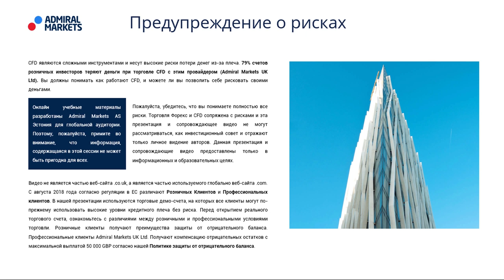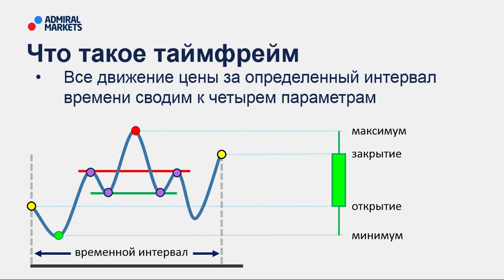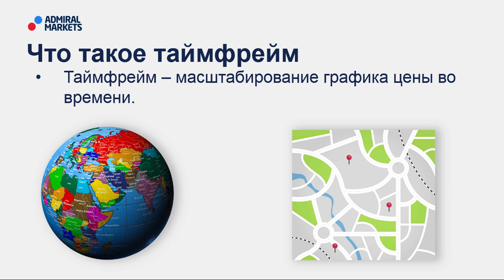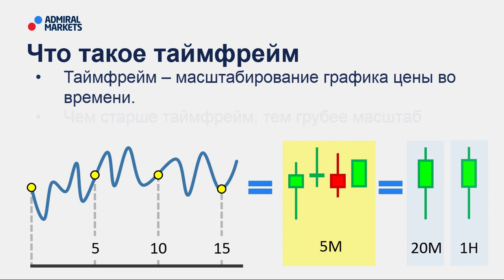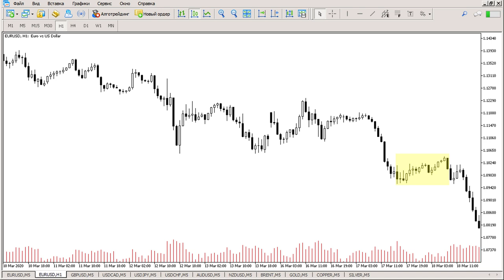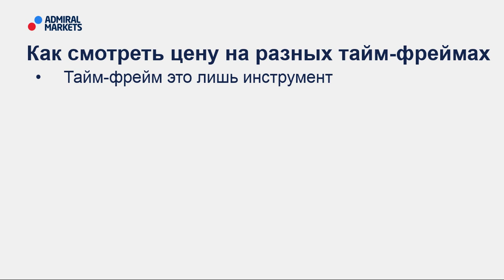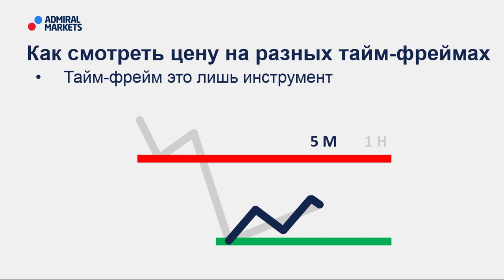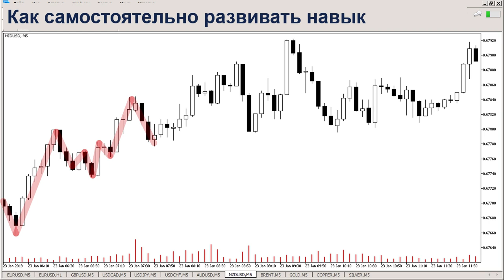🔥💰 Какой таймфрейм выбрать для торговли? / Все что нужно знать о таймфрейме /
Price Action – это одна из перспективных ветвей технического анализа, в основе которой лежит методика оценки  поведения  цены  без  применения индикаторов. Торговля по Price Action предполагает принятие решений  только  на  основании  движения  цены  финансового  инструмента.  При  этом  цена  является единственно верным источником информации, а технические индикаторы не используются. Одним  из  важных  навыков  в  торговле  по Price Action является умение оценивать поведение цены на разных таймфреймах.

Посмотрев видео, узнаете:
🔸- Можно ли доверять таймфреймам меньше часа
🔸- Какой таймфрейм выбрать для трейдинга
🔸- Как самому научиться понимать цену на разных таймфреймах
🔸- Специальное  упражнение,  которое  поможет  самостоятельно  развить  навык  чтения цены на разных таймфреймах.

Содержание видео:
00:00►01. Предупреждение о рисках
00:34►02. План вебинара
01:10►03. Что такое тайм-фрейм
06:16►04. Как выбрать тайм-фрейм
08:41►05. Упражнение